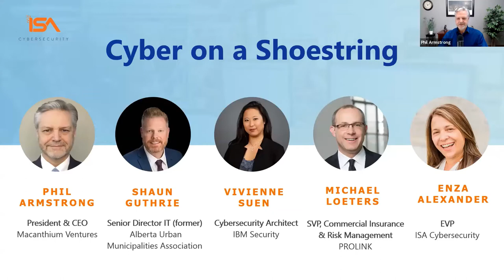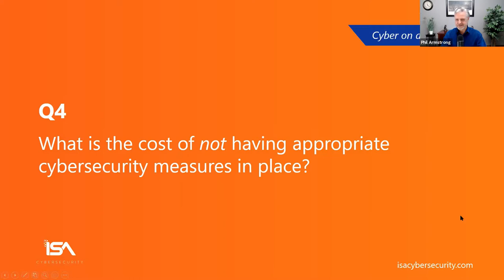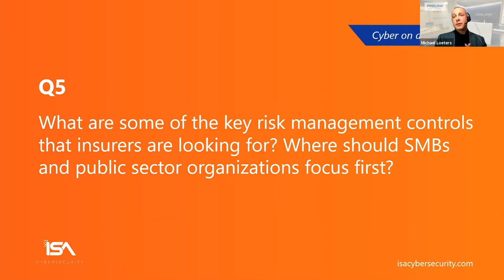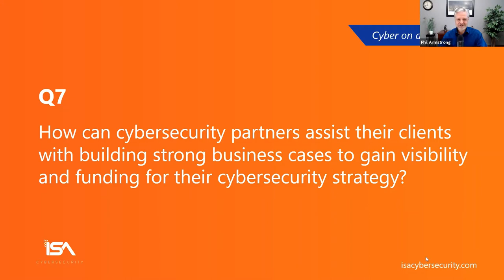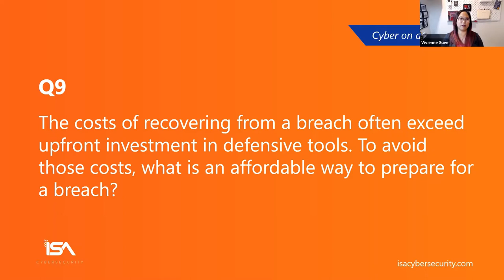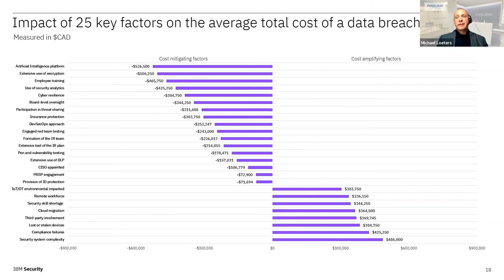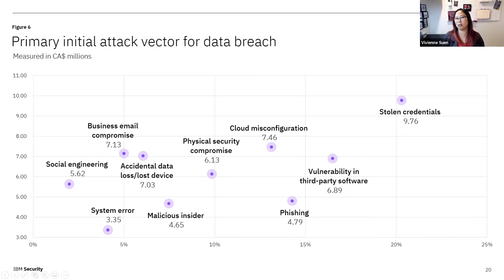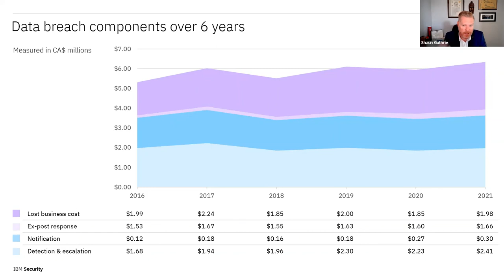Webinar on Demand: Cyber on a Shoestring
ISA Cybersecurity was proud to present Cyber on a Shoestring – an all-star panel of experts discussing affordable cybersecurity solutions for SMBs and public sector organizations. From cyber insurance to talent shortages to incident response planning, this panel provided insights on how to build an affordable yet robust cybersecurity plan today.